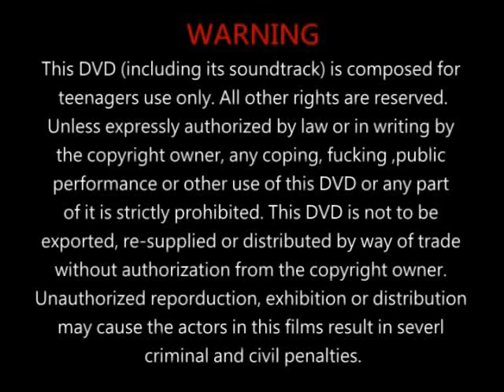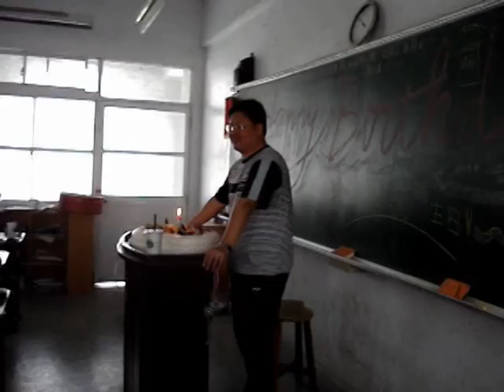318畢業光碟1片頭